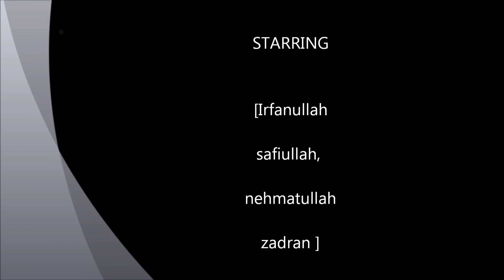S Zadran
safiollah Irfanullah Nehmatullah ZADRAN